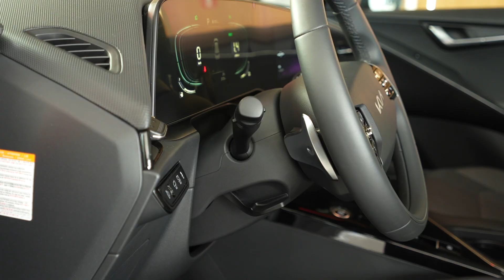BAND AC | FAUSTÃO | KIA NIRO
Direção: Beto Silva
Gerente de Produção: Renato Guirra
Produção: Milena Schwindt
Assistente de Produção: Yuri Cesar
Produção de Merchandising: Paula Thiemy
Videomaker: Wagner
Ass. de Câmera:  Francisco Bento
Som Direto: Luis Boggian
Iluminação: Fernando Porto
Pós Produção: Fábio Rouge